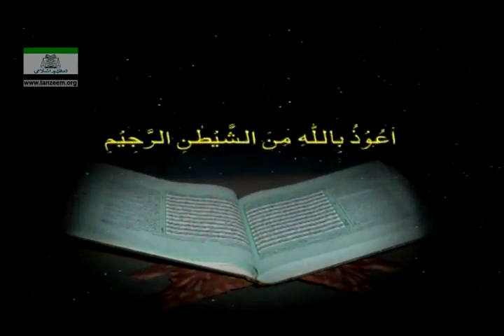091 Surah Rehman 33 to Surah Waqia 96